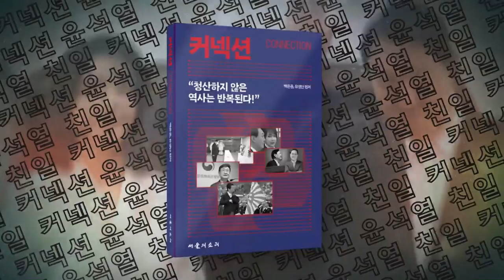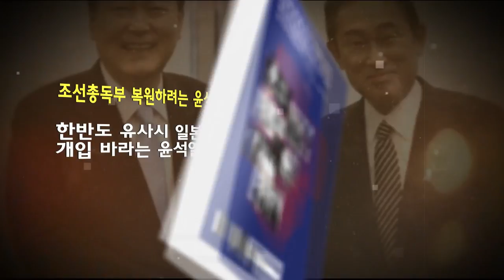김교흥의원 - 직무유기 관련 '실토' 끌어내다